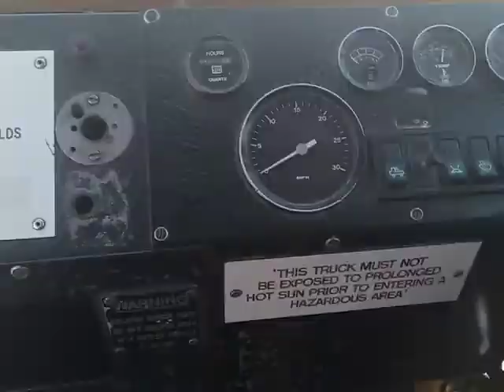Люксор, Египет. Едим на маленьком транспорте для туристов